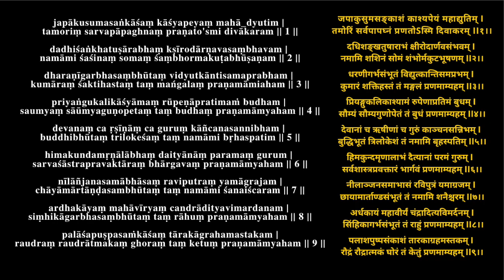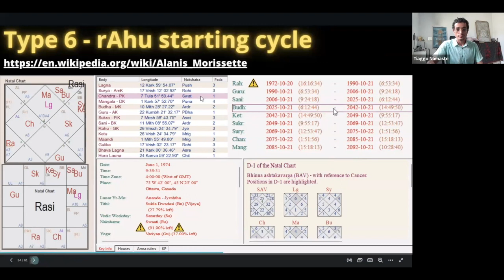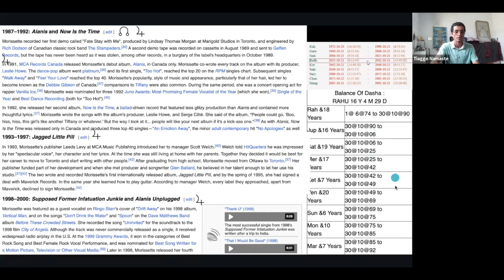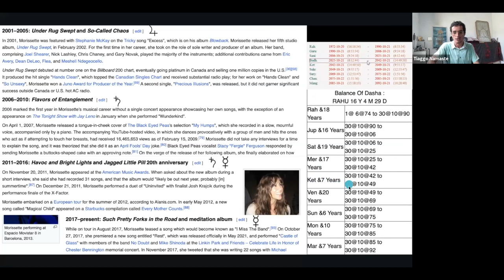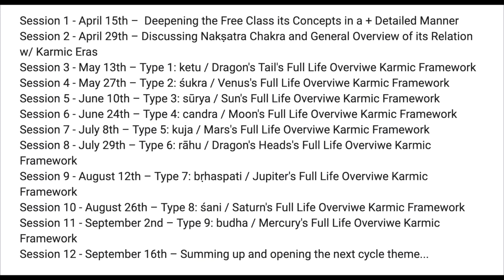Alanis Morissete | Time & Purpose Course Example Type 6 Rahu rāhu viMshottari related nakShatras